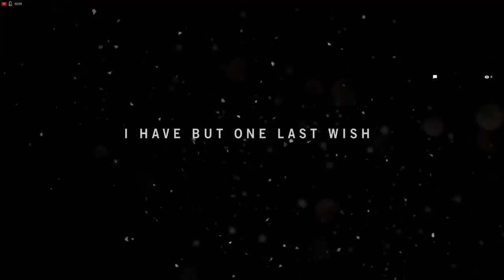FarCry 4 New story (parte 1)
Not a very social stream and don't talk much. sorry